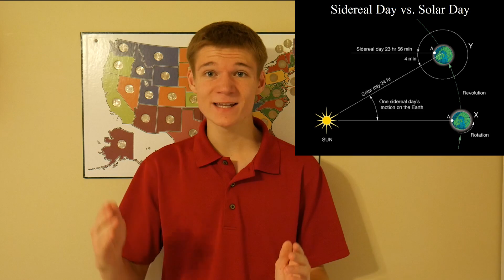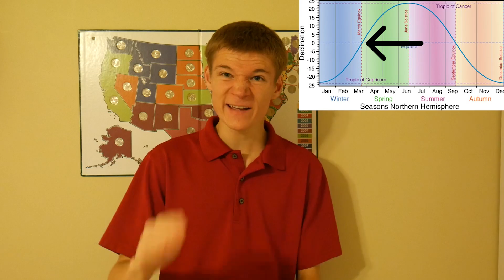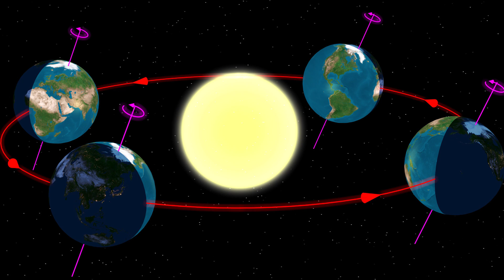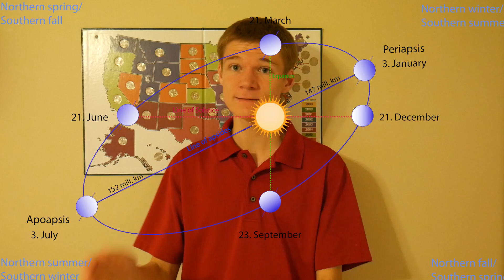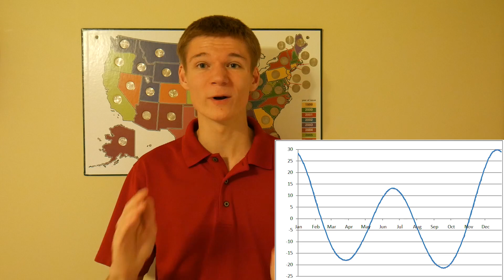The Summer Solstice Isn't the Latest Sunset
It would make sense for the earliest sunrise and latest sunset to be on the same day, but they aren't on the same day.

I know Vsauce recently did a video about a similar topic, but I have had this video planned for a long time and share some additional details about the sunrise and sunset times.